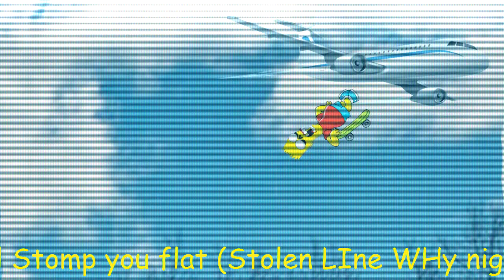Squidward's Suicide vs Dead Bart. Universal Rap Battles: LOST EPISODE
April Fools

Biatch